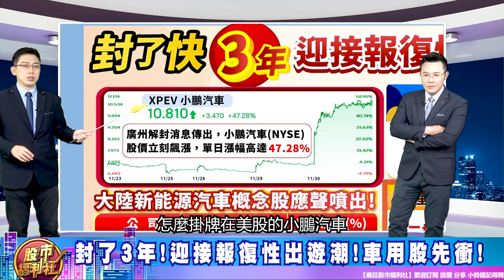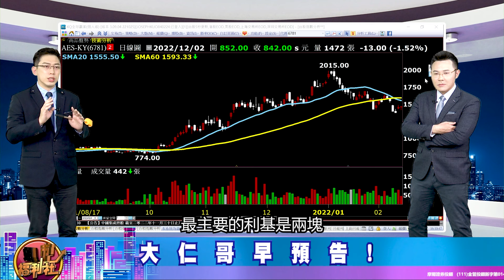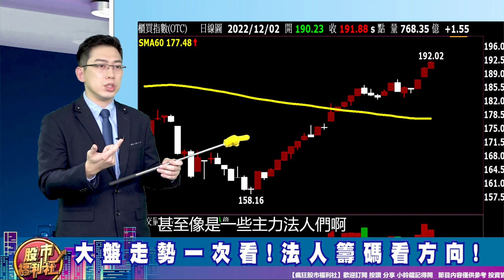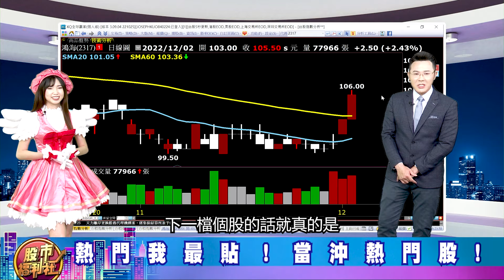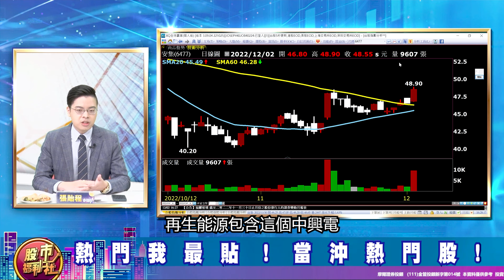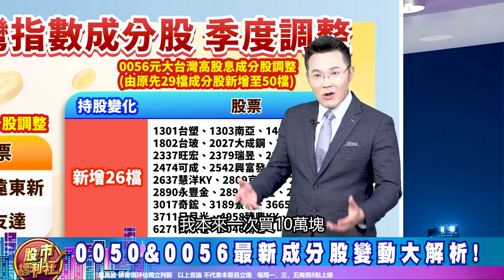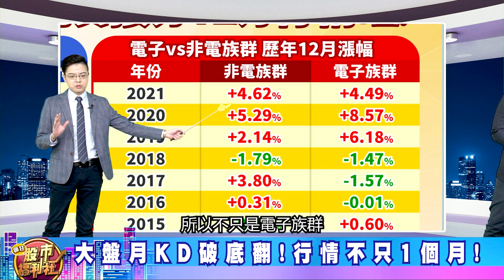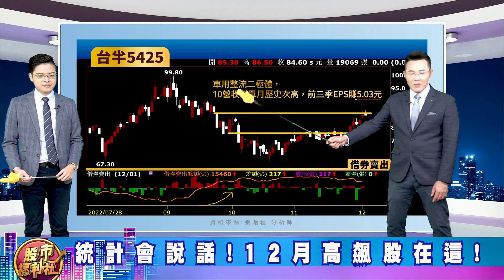【瘋狂股市福利社】獨家! 中國註定要解封! 12月高機率飆股在這!? 0050.0056新增哪幾檔?║陳昆仁、張貽程、謝晨彥║ 2022.12.2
▻來賓—
謝晨彥

章節重點：
0:00 瘋狂股市福利社ep320預告
0:44 歡迎光臨瘋狂股市福利社！
4:38 財經大頭條
24:50 熱門我最貼
36:43 股市甜甜圈 焦點股幫你圈！

節目內容：
★ 財經大頭條
☆ 福利社隨時幫您追蹤！
☆ 白紙革命加快中國解封!
☆ 封了3年!迎接報復性出遊潮!車用股先衝!
★熱門我最貼
★股市甜甜圈 焦點股幫你圈！
☆ 大盤月KD破底翻!行情不只1個月!
☆ 別怕外資休假去!內資接力12月行情旺!
歡迎加入福利社的LINE、TELEGRAM與FACEBOOK♥️
★瘋狂股市福利社☆Facebook★
★瘋狂股市福利社☆TELEGRAM★